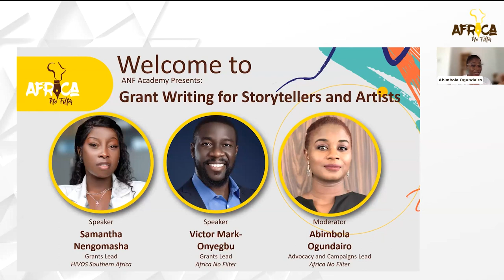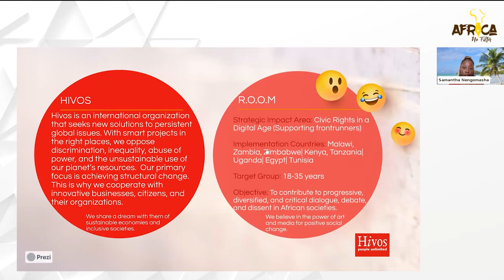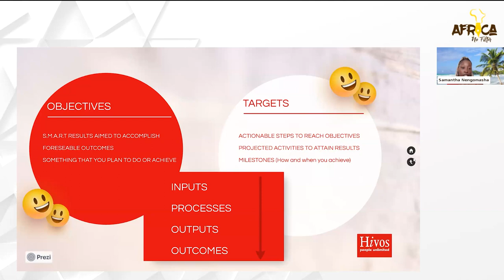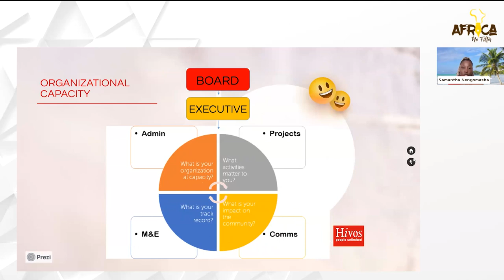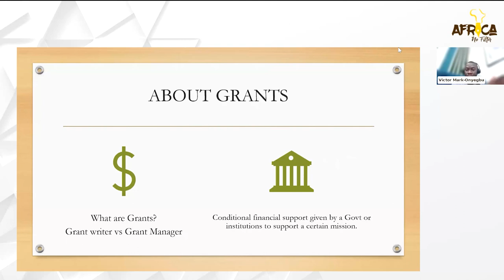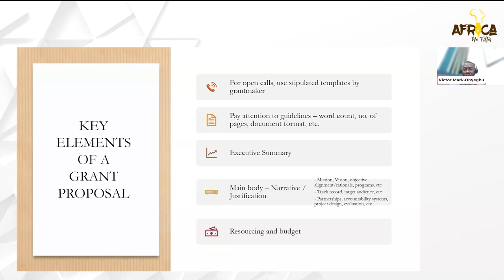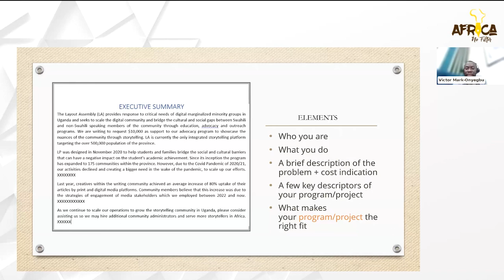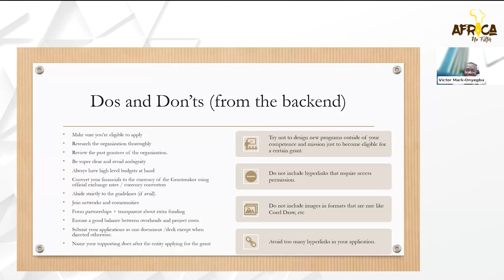ANF Academy | Grant Writing for Storytellers and Artists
Funding goes a long way in turning ideas into compelling stories, yet for many storytellers, writing a winning grant proposal can be challenging. In the Africa No Filter Academy Presents: Grant Writing for Storytellers and Artists masterclass, grant makers take you through every stage of applying for a grant. They share the dos and don’ts for applying for a grant, as well as tips and tools to help you source funding, build relationships with potential funders, and design your project and budget.

It's presented by Samantha Nengomasha, grants lead at Hivos Southern Africa, and Africa No Filter’s grants lead, Victor Mark-Onyegbu. Nengomasha leads the Hivos Resource of Open Minds (ROOM) project, which offers grants to hubs, individuals, academics, and researchers. She has worked with creatives across Africa and the Middle East.

 Mark-Onyegbu has played an instrumental role in ANF’s grantmaking strategy, leading to partnerships with more than 150 storytellers across the continent and the diaspora. It's hosted by Abimbola Ogundairo, advocacy and campaigns lead at Africa No Filter.